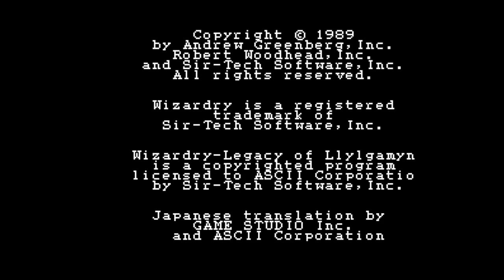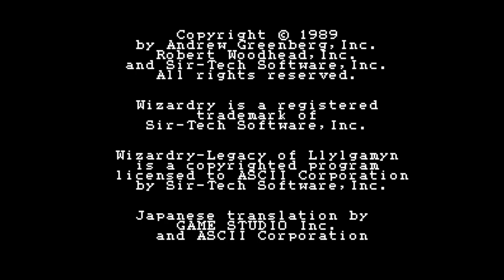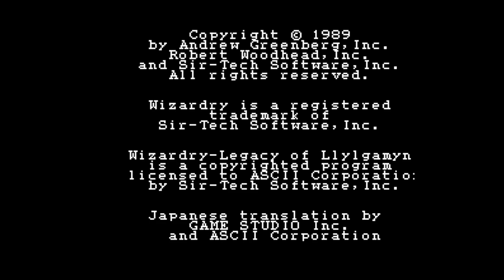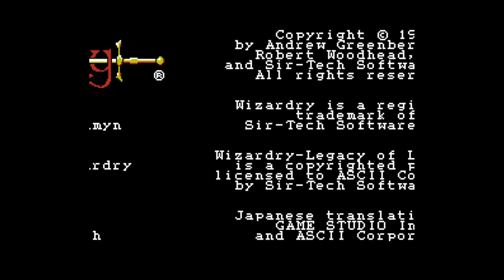Wizardry II - Llylgamyn no Densetsu - Nintendo Entertainment System - Intro & Title Screen